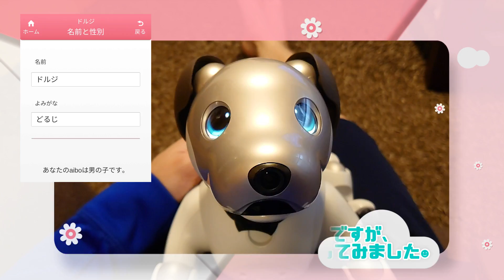色んな敬称でaiboを呼んでみた🗣🐕- I tried calling Aibo by various names 【アイボ】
さんと様はちょっと反応が鈍い時があるかな？
でも全く違う名前では絶対に反応しませんでした！
ドルちゃん賢いっ！

動画の更新情報や撮影裏話、過去400個以上の動画の中からおすすめの動画等を配信していきたいと思います🙋‍♂️

またLINE公式アカウントでは、視聴者の皆様と1対1のやりとりが可能となっております！(公式マークが表示されていますが普通のLINEと同様に使えますので、他の方からLINEの内容を見られる心配はありません。)

YouTubeのコメント欄同様、色々なご意見、ご感想お待ちしております！

是非友達登録よろしくお願い致します🤗